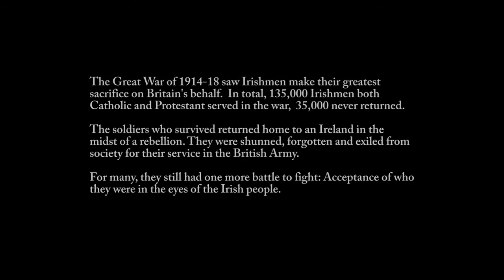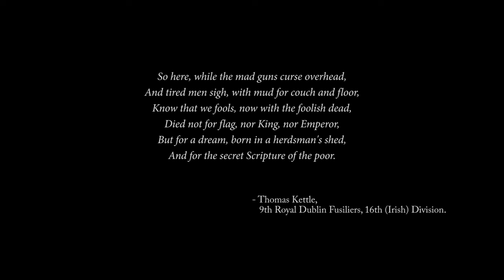A Soldier's Voice - WWI Short Film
An Irishman who has just returned from the trenches of the First World War must adapt himself to a new way of life in Dublin. He left a hero, and returned a traitor.

A Soldier's Voice was written and directed by Brendan McCallion, to highlight the hardships Irish men and women faced when they returned to Ireland, particularly after the 1916 Rising. It was shot in the Inishowen peninsula of Co. Donegal. It also screened at the 2015 Dingle IFF, Limerick Film Festival, and also the Los Angeles Independent Film Festival.

Directed by: Brendan McCallion
Written by: Brendan McCallion
Starring: Jonathan French and Kieran French
Cinematography: Brendan McCallion and Kieran French
Edited by: Brendan McCallion